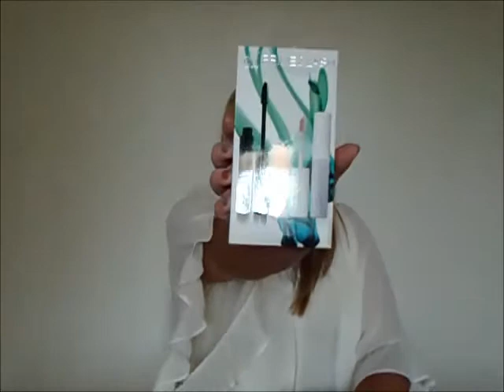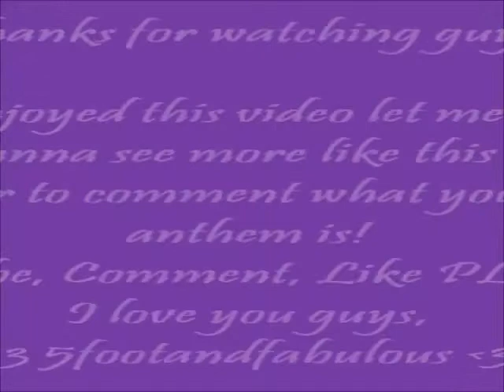Birthday Haul!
Hehe did you guys like that dancing bit in the beginning? Don't even play you know in da club is your birthday jam haha

Lol well today I decided I would do a haul on all my birthday goodies! Hope you guys liked this video cause I liked making it :)

Let me know if you want to see more hauls and any other suggestions of videos for the future :D

QOTD: What is your Summer Anthem?
Post your answer in the comments :)

Love you all sooooo much,
5footandfabulous

In da club by: 50 cent
Blurred Lines by: Robin Thicke ft. Pharrell, and T.I.